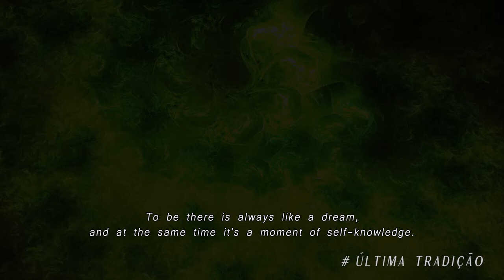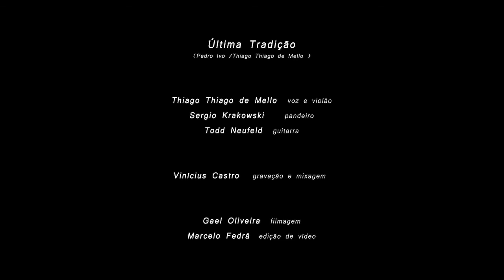Última Tradição - Thiago Thiago de Mello - Amazônia Subterrânea - ao vivo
Thiago Thiago de Mello apresenta Amazônia Subterrânea - ao vivo.

Gravado no Flux Studios, Nova Iorque, em Agosto de 2015.

Thiago Thiago de Mello - voz e violão.
Sergio Krakowski - pandeiro.
Todd Neufeld - guitarra.

Gravação e mixagem - Vinicius Castro
Assistente de gravação - Christopher Rini
Filmagem - Gael Oliveira
Edição de vídeo - Marcelo Fedrá

Direção artística - Thiago Thiago de Mello

Última tradição
(Pedro Ivo/ Thiago Thiago de Mello)

Eu sou aquele que ninguém queria ser
Mas não me incomodo se você não vê
Que minha alma está longe dos mercados
 E meus modos valem símbolos sagrados.

Não quero ser mais a última tradição
Nem o novo fetiche da modernidade.
Só que se respeite quando eu digo que não,
Que meu chão não é o chão que se pisa na cidade.

Sou antigo, e persigo ainda vivo
como lenda, que não deixa de fazer sentido.
Me procuro, mas perder-se é decisivo
Pois só se encontra quem um dia foi perdido.

Minha velha casa hoje é um museu
Que é lugar dos mais doídos desatinos
Mas pajé antigo, que nunca será seu,
Não deixa de ter um pra ter muitos destinos.

Quando o igarapé desemboca no igapó
Eu remo o casco e ele não me leva à esmo
Minha solidão nunca me deixou só
por isso quase sempre fui eu mesmo